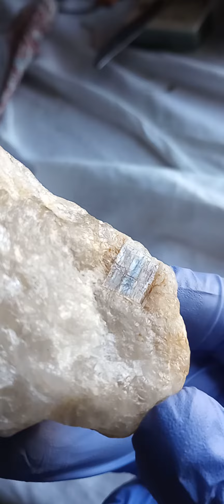Wanted to share my beautiful quartz yee yee!!!! 🥳🥳🥳